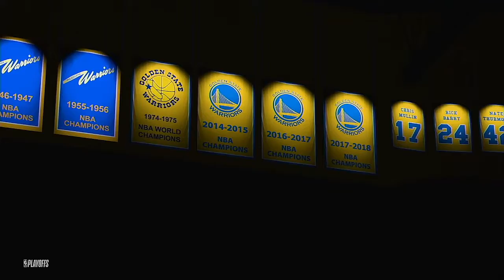2022 NBA Playoffs First Round Series Game 1 Denver Nuggets @ Golden State Warriors